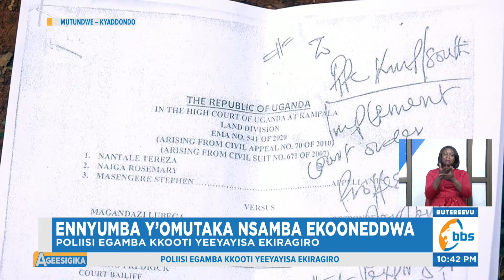Ennyumba y’Omutaka Nsamba Ekooneddwa, Poliisi Egamba Kkooti Yeeyayisa Ekiragiro